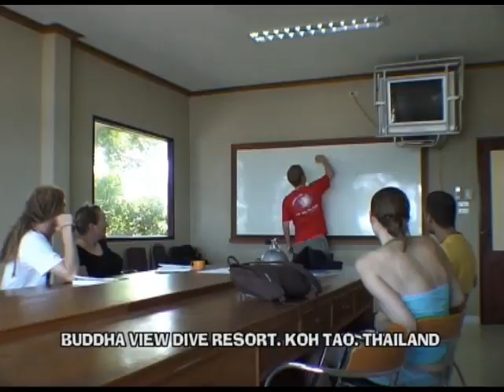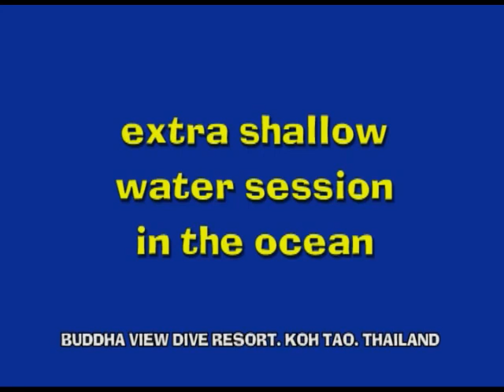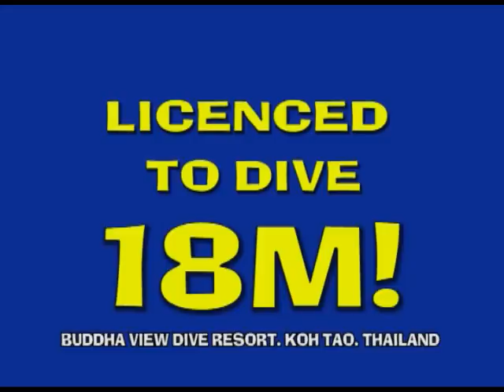BUDDHA VIEW INTRO & OPEN WATER COURSE